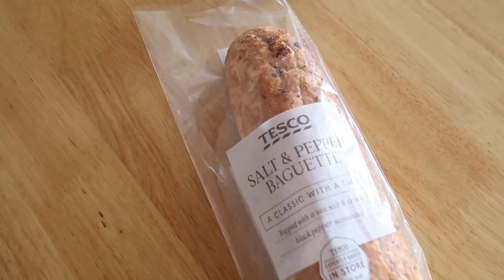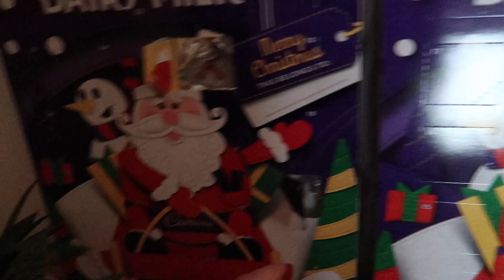Putting Up Our Christmas Tree 🎄🎅🏼 Vlogmas Day 3